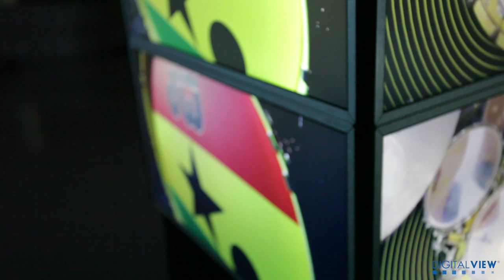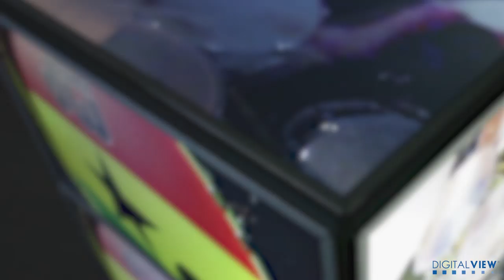Thomas Pridgen Cubed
Digital View teams up with Grammy Award Winning drummer Thomas Pridgen ) to create PRIDGEN CUBED. Filmed entirely with GoPro cameras.